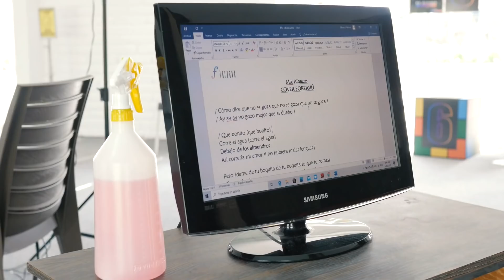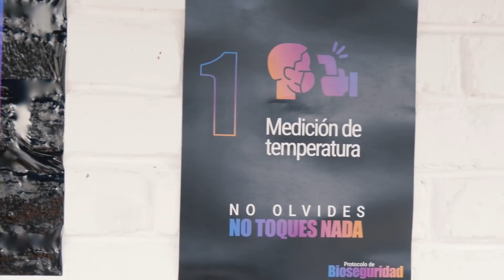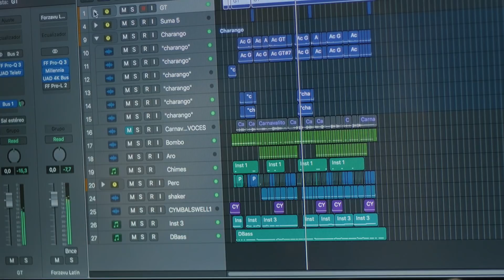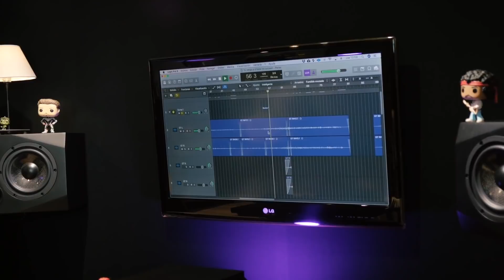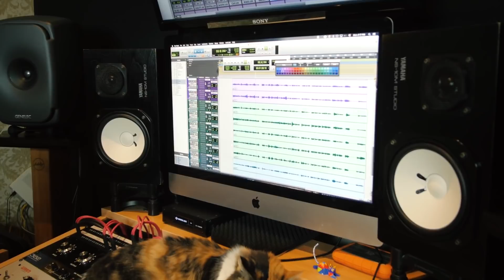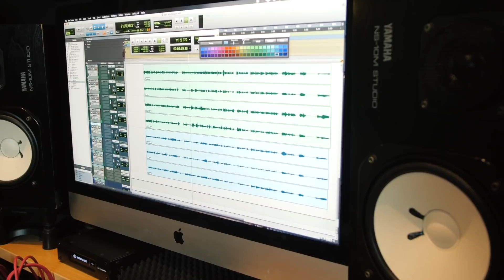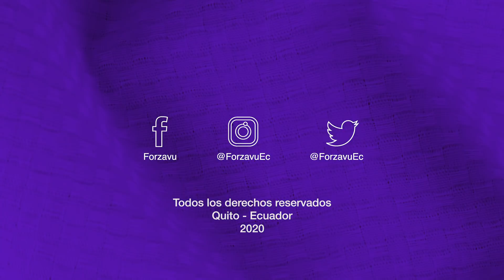Sistema Forzavu - Un Viaje por Latinoamérica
Los grupos vocales del Sistema de Coros y Teatro Musical ecuatoriano Forzavu, grabaron, durante el confinamiento por la pandemia del Coronavirus, entre junio y julio de 2020, este álbum que fue una experiencia inolvidable para todos los artistas y productores.

Los grupos Toddlers, Kids, Teens, College, Women, Classic y Forzavu rinden homenaje a 22 artistas y canciones:

1. Al otro lado del río - Jorge Drexler
2. Mais que Nada - Jorge Ben Jor
3. Recuerdos de Ypacaraí - Zulema de Mirkin
4. Querida Rosa - Camila Gallardo
5. Santa Marta Tiene un Tren - Manuel Medina
6. Mosaico Samba de mi Esperanza / Sapo Cancionero  - Luis H. Morales
7. Dos Corazones - Cuatro cuartos
8. Tres Mil Millones de Latidos - Jorge Drexler
9. Burbujas de Amor - Juan Luis Guerra
10. Mosaico Duerme Negrito / Celador de Sueños - Atahualpa Yupanqui - Raul Orozco
11. El Pescador - José Benito Barros Palomino
12. Soñando con Quito - Alex Alvear y Margarita Lasso
13. Un Pato - Jayme Silva / Neuza Teixera
14.  Seminare - Charly García
15. Mosaico Cielito Lindo y María Bonita - Quirino Mendoza y Cortés -  Agustín Lara
16. Doña Ubenza - Chacho Echenique
17. La Celosa - Carlos Vives
18. Yo Vengo a Ofrecer mi Corazón - Fito Paez
19. Carnavalito del Duende - Gustavo "Cuchi" Leguizamón
20. La Caderona - Jorge Araujo Chiriboga
21. Mosaico de Albazos (Quién dice que no se goza / El canelazo / Que lindo es mi Quito) - Ricardo Mendoza - Gerardo Arias Arias - Ramona Cordero
22. Yo Canto Versos - Jorge Fandermole (Solistas: Erasmo Pérez, Luciana Sandoval, José Álvarez, Santi Guevara, Maca Moreno, Andre Cordovez e Isa Donoso, Vivi Veloz y Sofi Carrillo, Belén Sevilla)

Créditos:
Producción y Dirección General: Mónica Pallares y Gabriel Morán
Producción Musical: Esteban Acosta en EA Music
Grabación y Mezcla: Jero Cilveti en Forzavu y en la Casa Nosstra Estudios
Edición: Jero Cilveti, Esteban Acosta y Renato Zamora
Masterización: Carlos Freitas en Classic Master, Rio de Janeiro, Brasil. Asist Natalia Bohórquez
Cámaras: Andrés Vergara y Fredy Lima
Dirección y edición de Video: Andrés Vergara
Arreglos: Mónica Pallares y Gabriel Morán
Dirección de Coros: Mónica Pallares, Gabriel Morán e Isabel María Pallares
Dirección de Marca: María Gabriela Pallares
Asistencia en Producción: María José Abril, Valeria Galeas, Rodrigo Zambrano
Protocolo de Bioseguridad: Dra. María Belén Morán y Dr. Pablo Silva